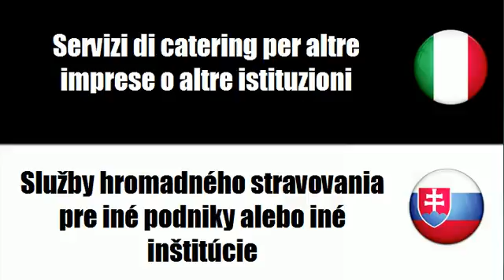Imparare il vocabolario Slovacco # Argomento = Servizi di catering